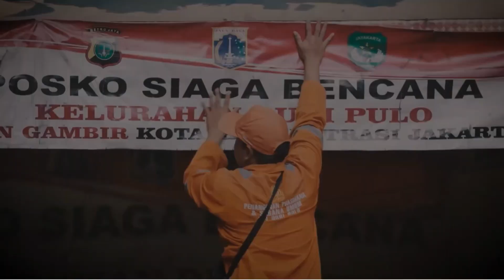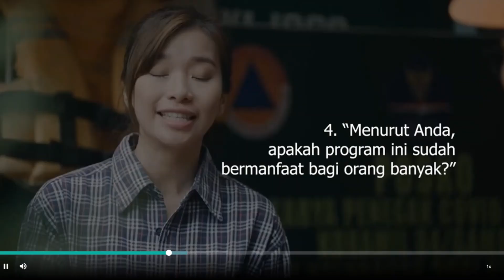TRAILER 6 PERTANYAAN flipfloptv.id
Video Trailer Angga Rahmana PPSU Kelurahan Duri Pulo Gambir Jakarta Pusat yang di berikan 6 PERTANYAAN oleh filpfloptv.id seputar kegiatan sosial yang telah dilakukan. Mau nonton video fullnya langsung aja klik link di bawah ini tinggal daftar gratis kok, log in dan cari deh video dokumenter, disini juga kalian bisa liat video video keren, film , musik dll. pokonya di jamin asik di flip flop tv